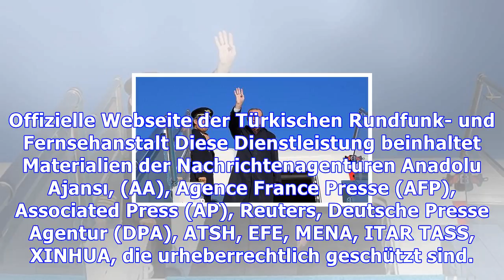erdoğan : Erdoğan wird am 13. november nach russland reisen | trt deutsch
Erdoğan wird am 13. november nach russland reisen | trt deutsch